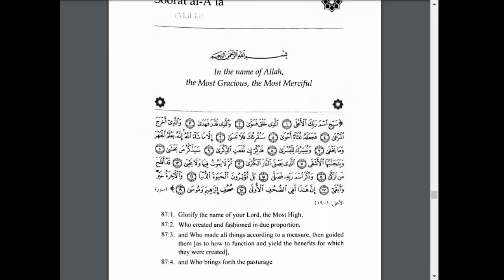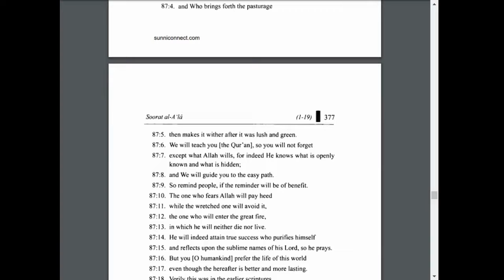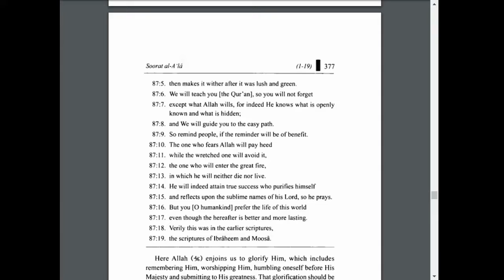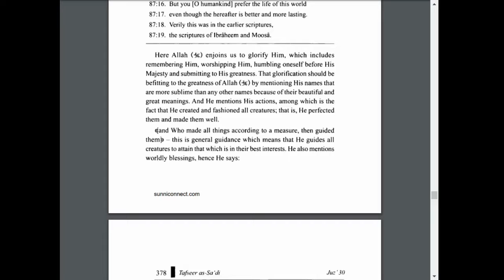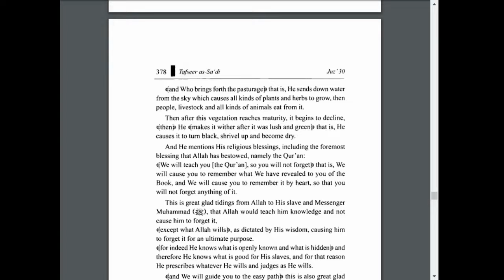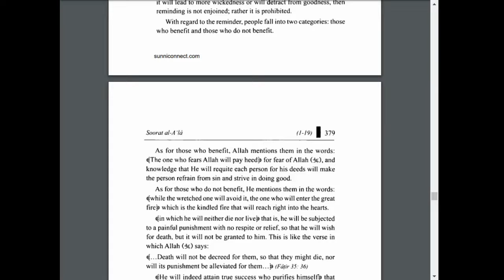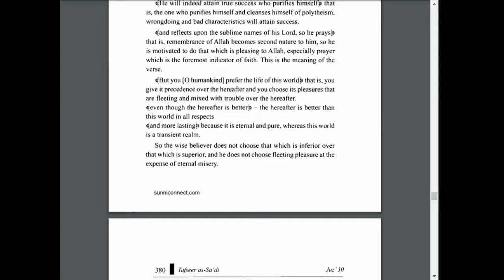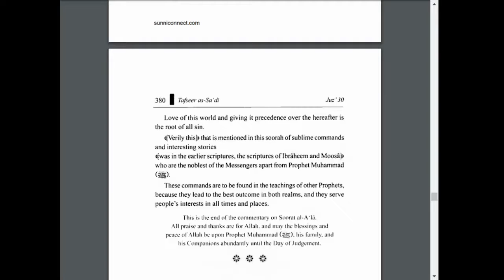Soorat al-A'la - Tafseer As-Sa'di Audio